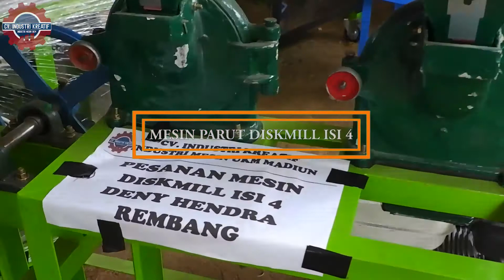JUAL MESIN PARUT KELAPA FULLSET DISKMILL ISI 4 | KUPAS TUNTAS MESIN PARUT KELAPA CV INDUSTRI KREATIF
Informasi Pemesanan :
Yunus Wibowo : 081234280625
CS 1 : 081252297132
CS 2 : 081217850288